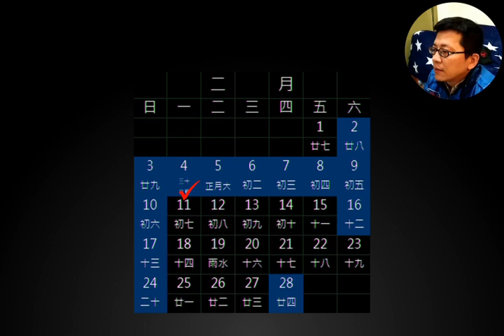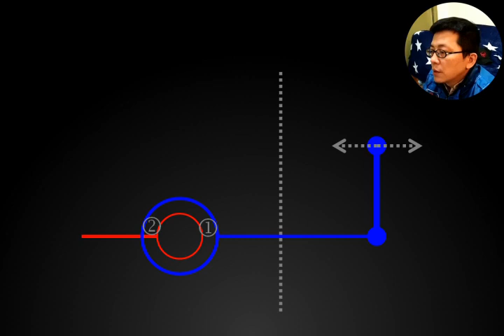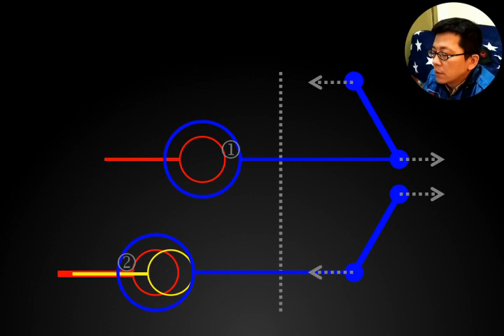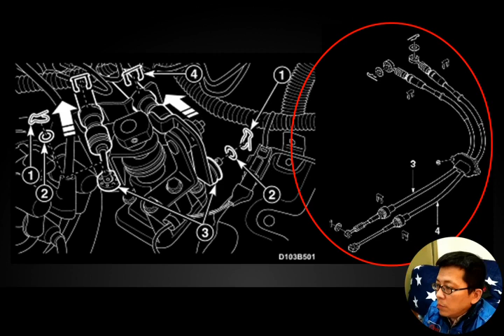烏來走春操掛變速 ?! (一半檔位開回家 ?!)【Matiz】#06 變速事故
Matiz 1.0 @ 烏來